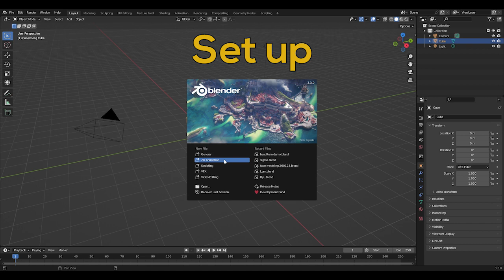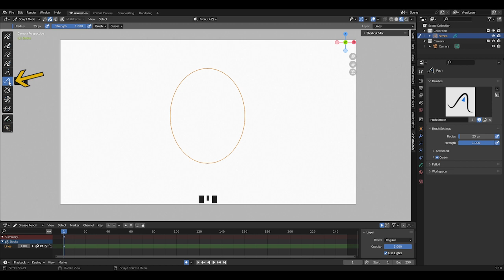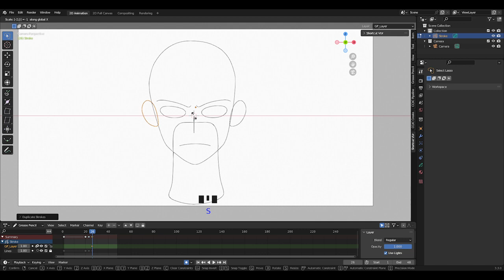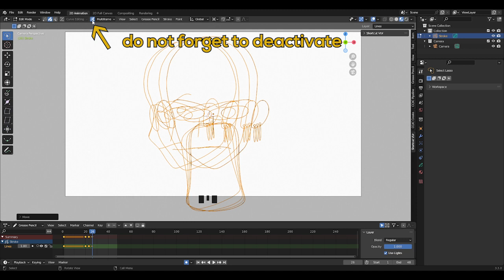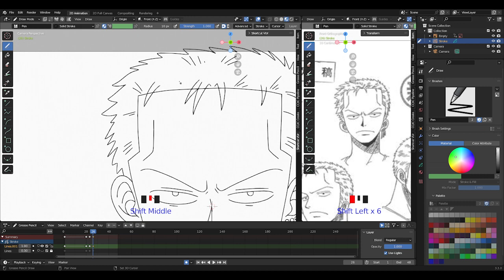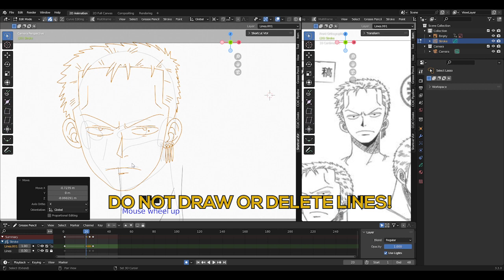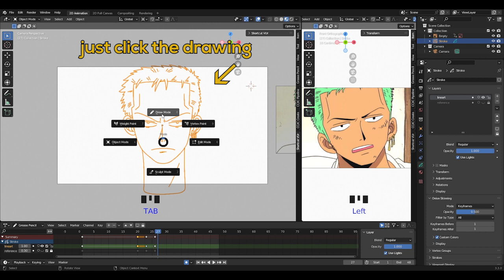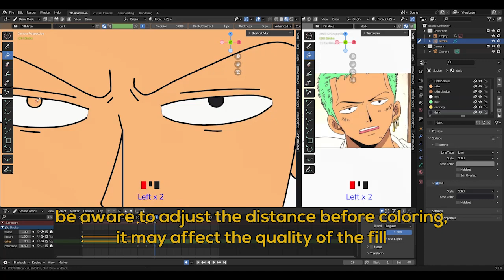2D head turn animation with Blender Grease Pencil | Blender 3.3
Hi friends!!! First big content of the year HAPPY NEW YEAR!!! (even after a month, never to late for the wishes😂)
I made for you a little step by step tutorial on how you can animate a 2D head animation with GREASE PENCIL. I've been inspired by a tutorial made by Dong Chang ▷ (Please to give him a follow by the way for his professional content)

So this my own version for Blender, as usually I try to made it as friendly and short as possible so you guys can get all the informations in no time.

I hope you will all appreciate the content and the effort and blood I put on it 😆. Give me some NEWS & ENJOY!!! Cheers!!! ✌️😊

CHAPTERS :
0:00 Intro
0:08 Set up
0:39 Rough animation
4:59 Linear & clean up
10:03 Coloring
12:54 Conclusion